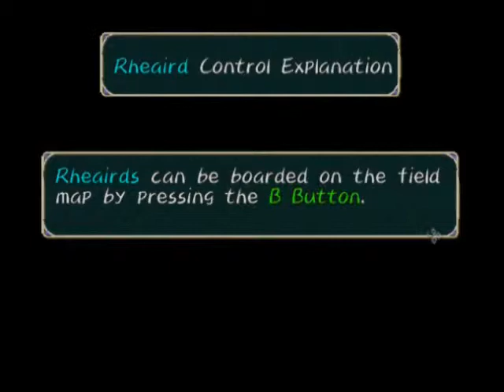Let's Play Tales of Symphonia with 3 players Part 62!- Taking on Yuan and Botta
Hey guys! Yggdrassil93 here with another episode of Tales of Symphonia. Today we finish up the Tethe'alla Base and try to find the Rheairds. Little do we know Yuan and Botta are waiting for us. Join us today for the intense final battle against Yuan and Botta!